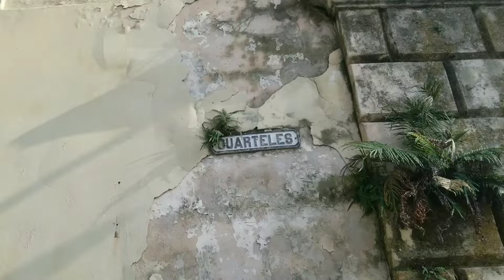CUBA. La Habana Vieja. Así se encuentran sus calles y edificaciones hoy en el 2024